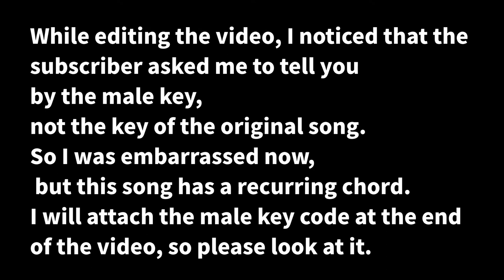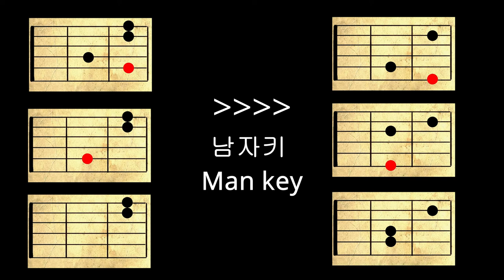브레이브 걸스 - 아나요 (Acoustic ver.) / 3분만에 연주하게 해드립니다. [Lesson,코드,악보,강좌,기타]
안녕하세요 박새주인 입니다.
이번주도 시작되었네요 ! 이번주는 강좌영상 빡세게
찍어보려합니다. 아직 엄청 남아있어요 ㅎㅎㅎ
후딱 해나가야죠 !!
영상 보시면 아시다시피 제가 곡만 추가하다보니
남자키로 해달라고 하신걸 나중에서야 봤습니다..
죄송합니다 ㅠㅠㅠㅠ 그래서 코드를 대체해놨습니다. (영상마지막)
그리고 줄번호는
6 432
6 432
6 432
5 432
4 321
이렇게 연주하시면 됩니다!! 영상 보시면 이숫자가 뭔지
아실겁니다 ! 즐거운 하루보내십쇼 !